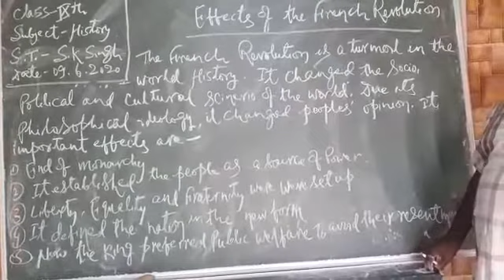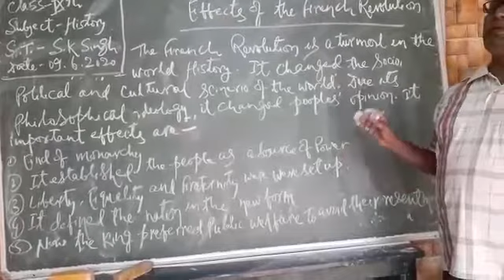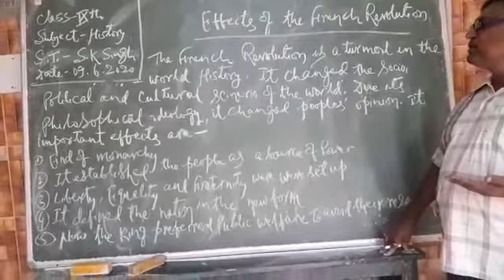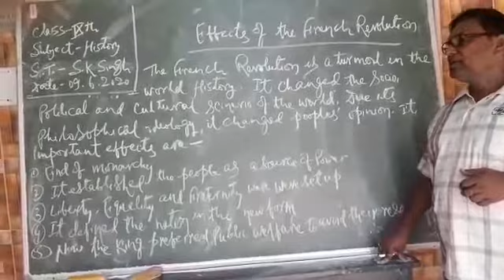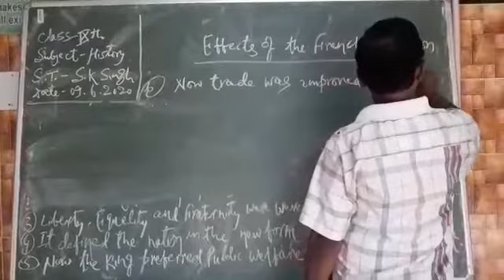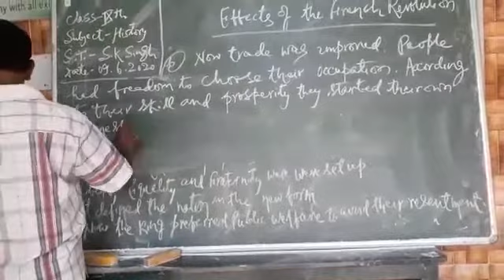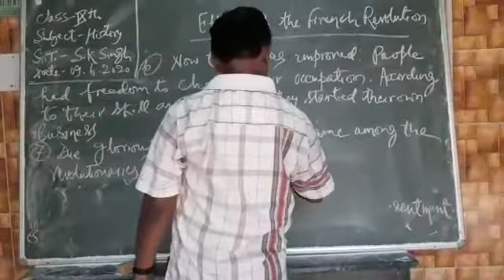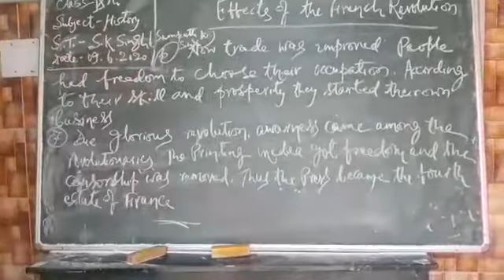Class 9 History